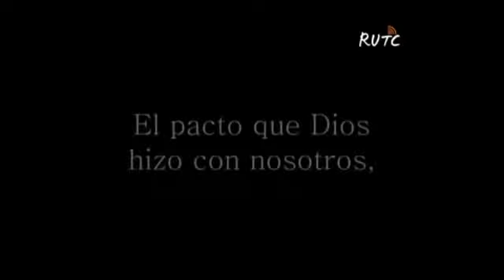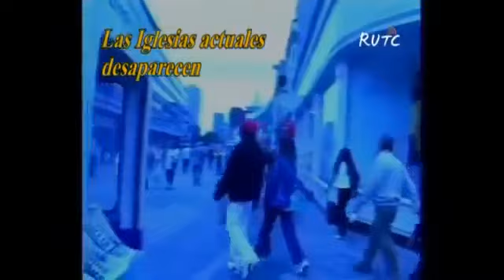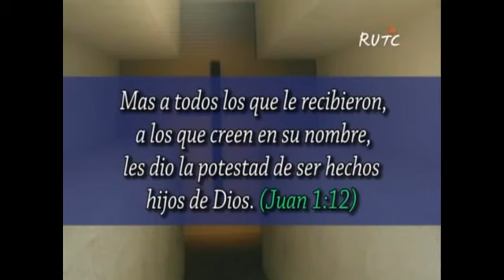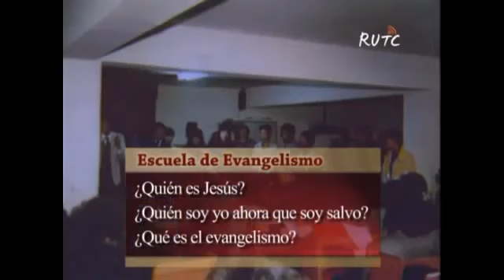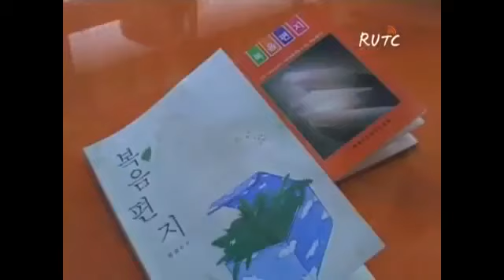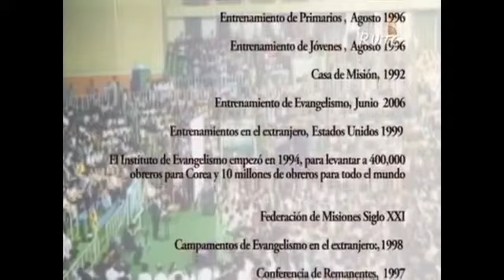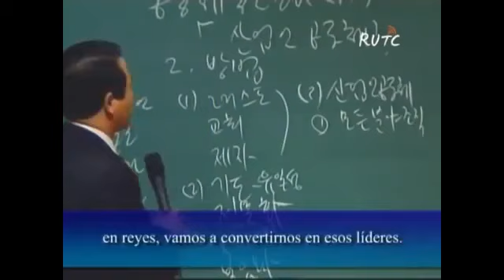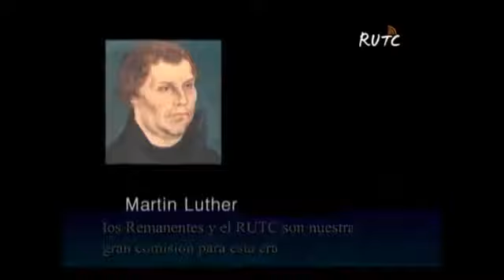Darakbang - El movimiento de Evangelismo Bíblico: La continuacion del Libro de los Hechos.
Documental sobre Darakbang (Aposento Alto), el movimiento de evangelismo acorde la Bíblia nos muesta en el libro de los Hechos de los Apostoles que Dios ha levantado a través de su siervo, el evangelista Pastor Ryu Kwang Su. Gloria a Dios y que siempre permanezcan en la corriente el evangelio y evangelismo bíblico.
Jesús es el Cristo